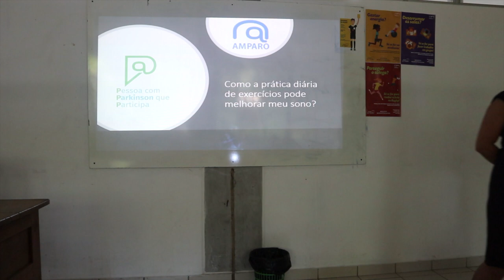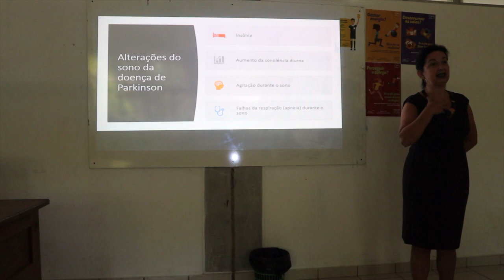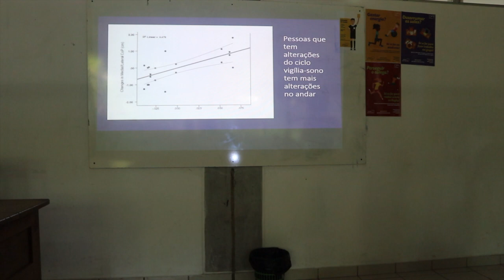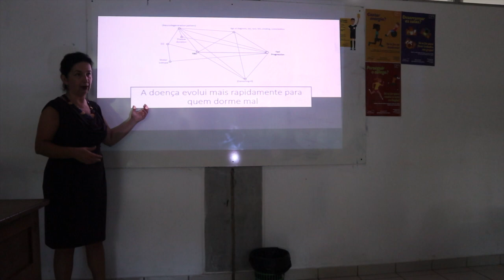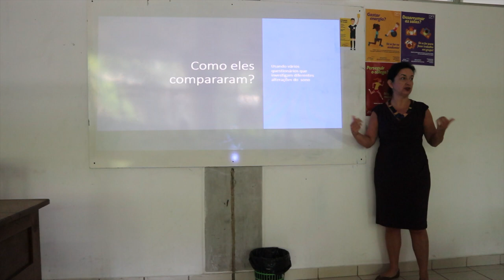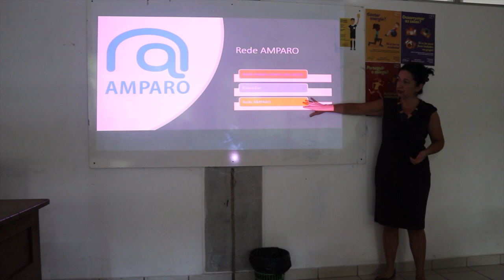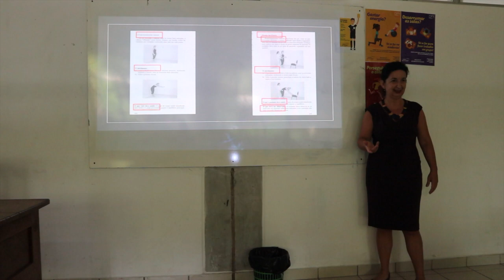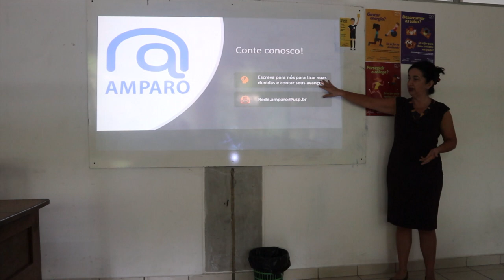Como a prática diária de exercícios pode melhorar meu sono?